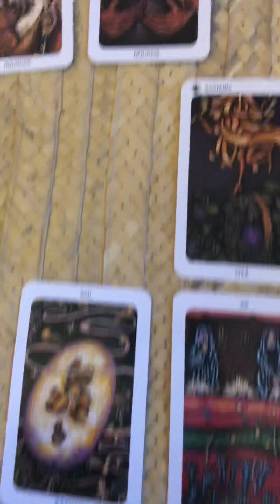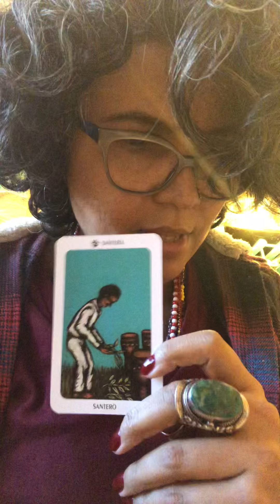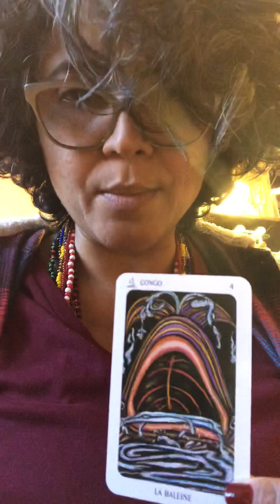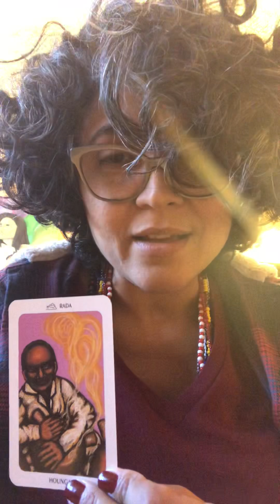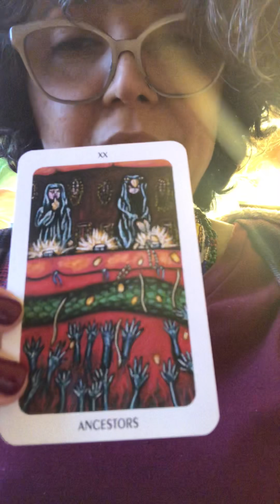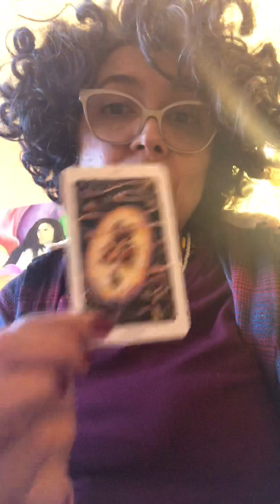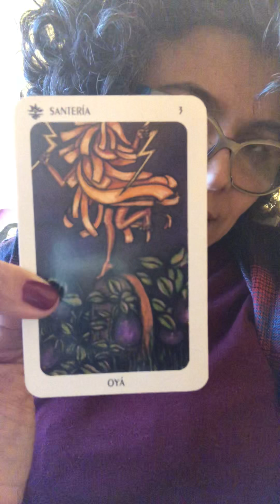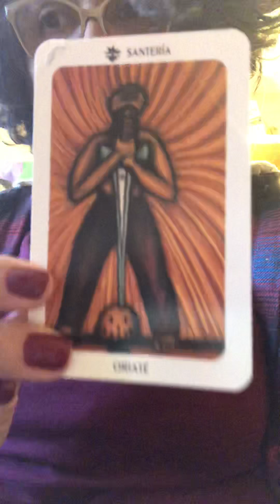La Santera Reading Mar. 23, 2019 ~ Ep. 410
This readings focus is on DESTINY!